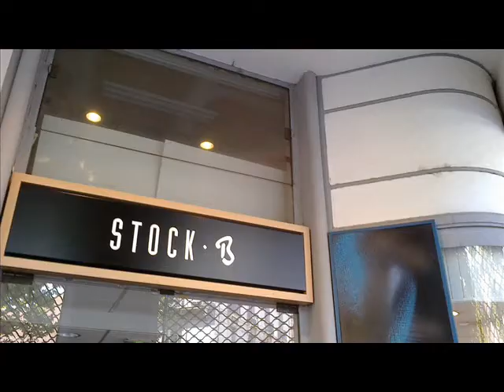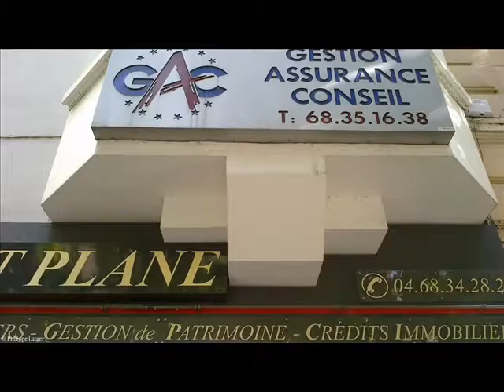Blvd Clemenceau 1/2